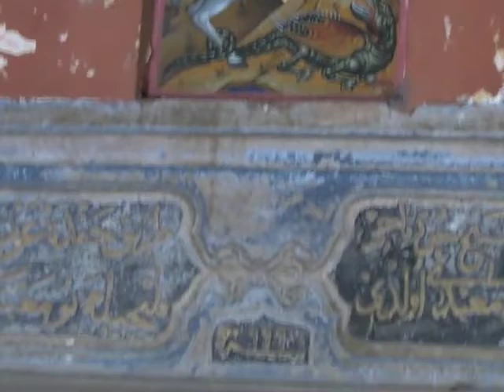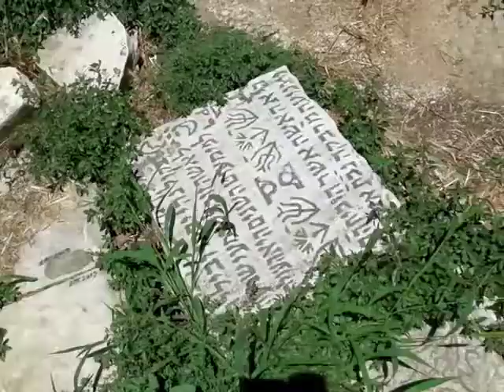Thessaloniki, Greece - Part 2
During our last day in Thessaloniki, Greece we visited a couple more historic sites between meals and drinks. Included in the video are the Rotunda (Church of Agios Georgios) and the Arch of Galerius.